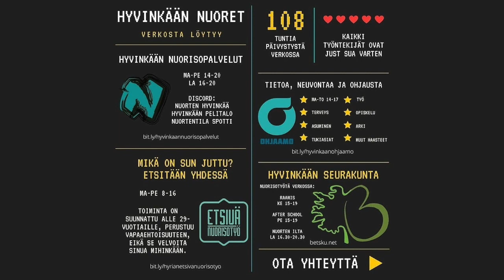Töissä verkossa – Hyvinkään nuorisopalvelut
Hyvinkään nuorisopalveluissa verkossa tapahtuva nuorisotyö on jo ennestään tuttua. Poikkeusaikana on käytetty aktiivisesti Discordia, joka on ollut Hyvinkäällä käytössä jo aiemmin. Poikkeustilanteen myötä toimintaan tuli mukaan koko työyhteisö ja kanavia lisättiin. Käytössä on ollut myös Instagram, jossa on tehty livelähetyksiä. Liveissä on tehty muun muassa kokkaushaasteita, käyty yhdessä kävelyllä ja muuten vain rennosti keskusteltu.

Nuoria kohdataan yksilöittäin erilaisissa kanavissa ja keskustelulle on selkeästi ollut tarvetta sillä poikkeustilanne herättää nuorissa kysymyksiä ja yksinäisyyttä. Hyvinkäällä perustettiin myös Habbo Hotelliin oma huone, jossa on aina joku ohjaajista paikalla. Huone on maanantaista torstaihin joka päivä auki. Nuoria on kokoontunut alustalle paljon ja mukana on myös valtakunnallista toimintaa. Nuorilta on tullut hyvää palautetta poikkeusajan toiminnasta ja niihin on osallistuttu aktiivisesti.